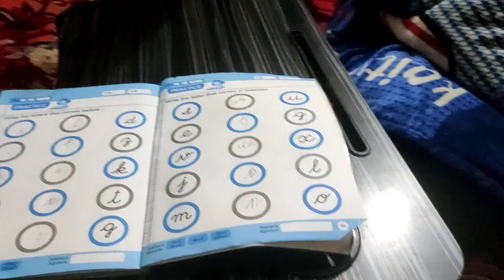आदि मुझे कितना तंग करता है 😨।Busy day in my life😒